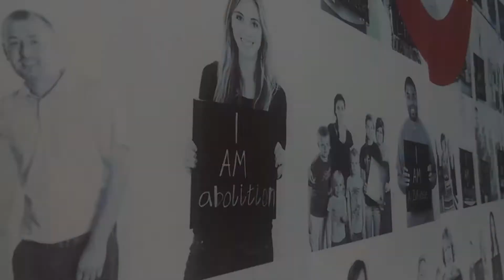Joplin: Better Together